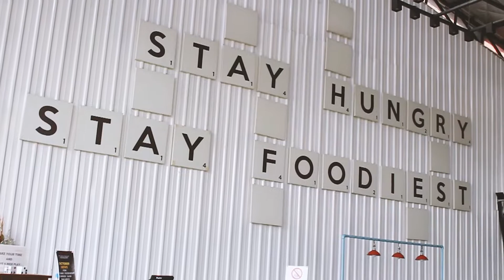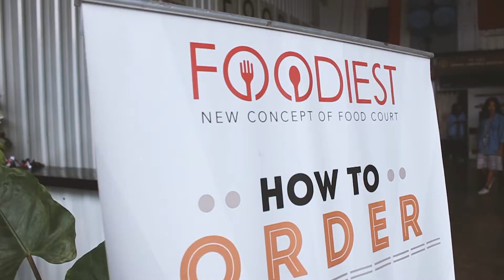Bpk Setiawan, Eks TKI yang Sukses Berbisnis Kuliner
Video ini adalah Company profile dari Mr. Lobs Restaurant garapan anak-anak Rumah Branding.